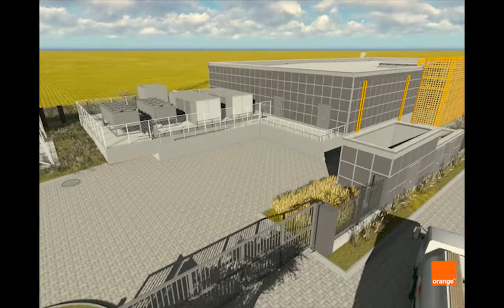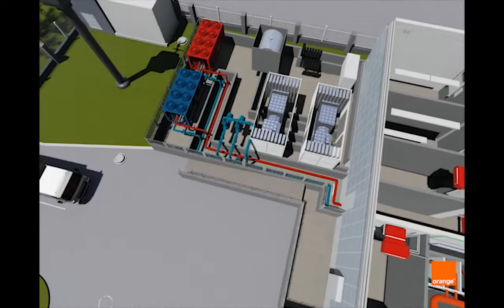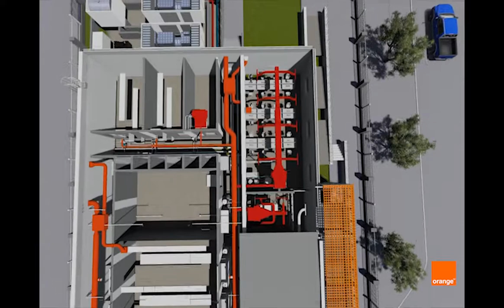Orange Botswana Data Center by GBK Architects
TIER III ORANGE BOTSWANA DATA CENTRE by GBK Architects.